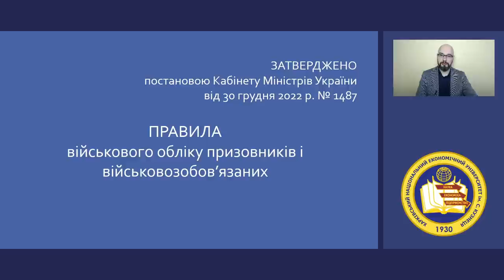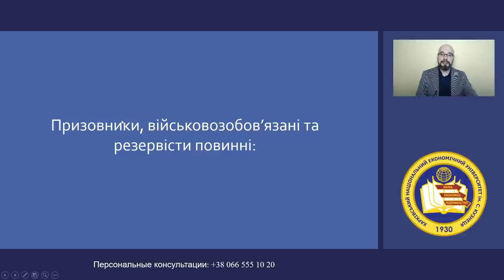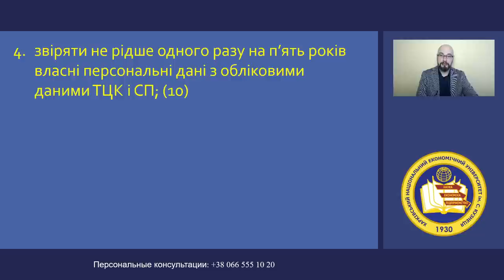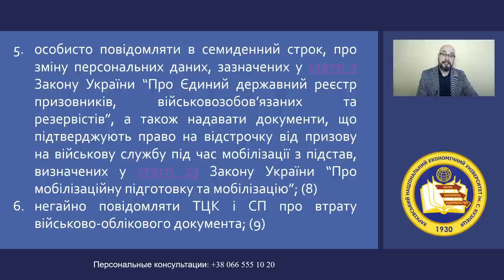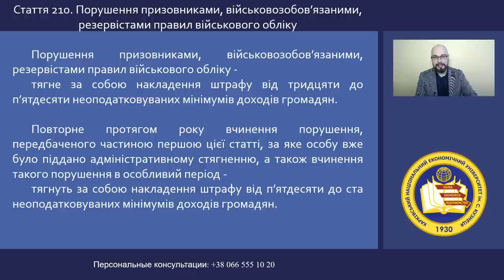Все должны явиться в ТЦК и СП? Постанова 1487.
Постанова КМУ 1487 утвердила правила воинского учета, согласно которых военнообязанный должен явиться в тцк и сп (бывший военкомат) в некоторых случаях. При этом, военное положение и мобилизация не являются основаниями для явки в военкомат.
Какая ответственность за неявку в военкомат?

Если считаете видео полезным: 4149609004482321